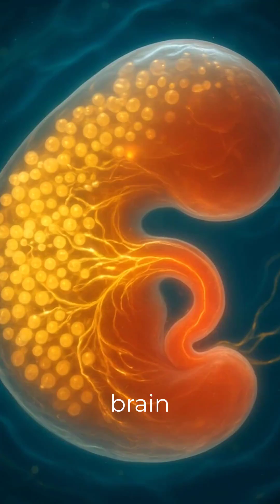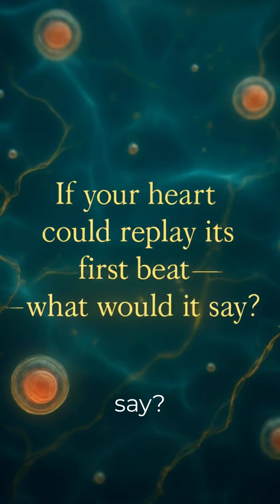How a Baby Starts Developing Inside the Mother | From Fertilization to Embryo | Healocity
Welcome to Healocity 🌿 — where we bring the miracles of the human body to life through realistic medical animations and simple explanations.

In this video, we’ll explore how a baby begins to form inside the mother’s womb — from the moment of fertilization to the creation of the embryo.
You’ll see how a single cell transforms into a developing human life through an incredible biological process.

🔹 Topics Covered:

What Happens During Fertilization

Journey of the Sperm to the Egg

Formation of Zygote – The First Cell of Life

Cleavage and Cell Division

Formation of Blastocyst and Implantation in the Uterus

Development of Embryo and Placenta

Role of Hormones in Early Pregnancy (hCG, Progesterone, Estrogen)

Beginning of Organ Formation

💡 Through realistic 3D animation, this video helps viewers visualize how life begins — perfect for medical, nursing, and biology students, as well as anyone fascinated by the science of life.

📘 Perfect for:

Medical & Nursing Students

Anatomy & Embryology Learners

Biology and Health Science Educators

Curious Minds Interested in Human Development

🩺 Healocity – Healing Through Knowledge.